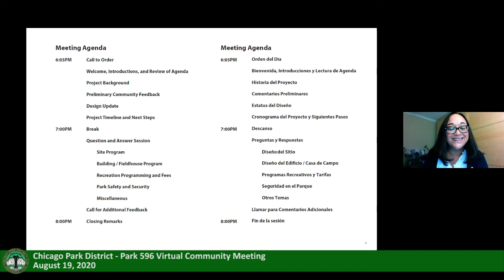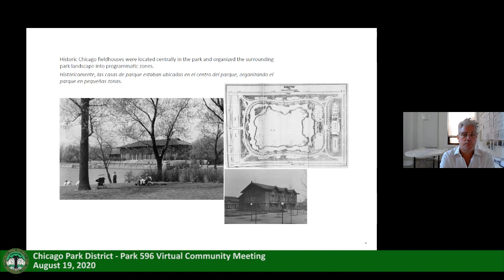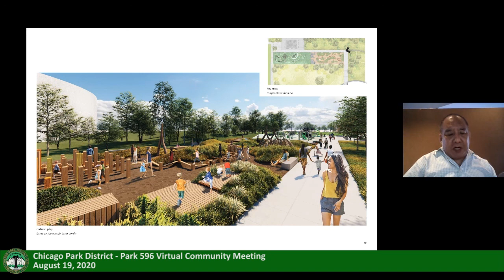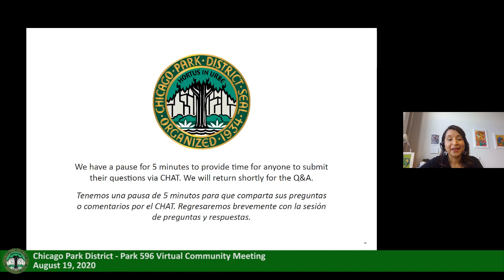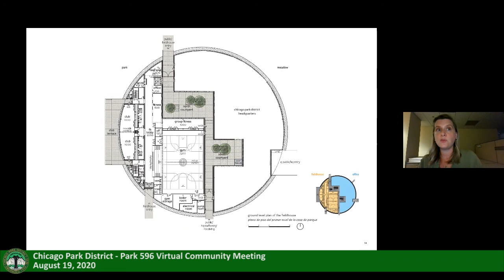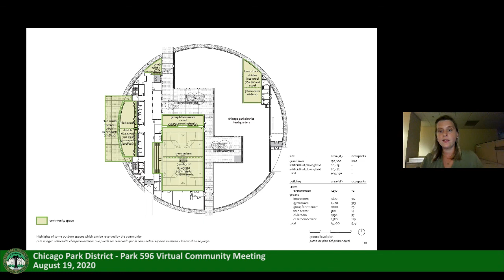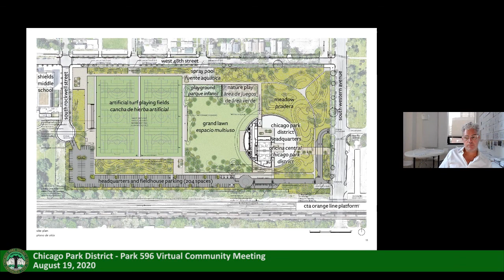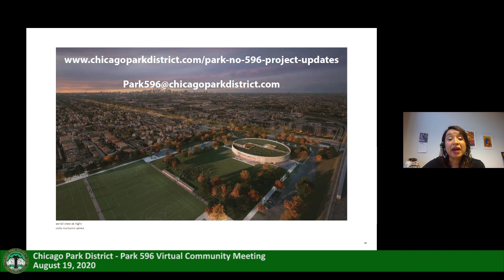Chicago Park District's Park No. 596: A Virtual Community Meeting on August 19 2020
The Chicago Park District hosted a meeting to envision a new park and fieldhouse at 48th Street and Western Avenue. The meeting included a presentation of the plans for the park and fieldhouse. Attendees engaged with Park District staff during a Q&A session following the presentation.

PARQUE 596: JUNTA COMUNITARIA VIRTUAL
NUEVO PARQUE COMUNITARIO Y CASA DE PARQUE! UBICADO ENTRE LA CALLE 48O Y LA AVENIDA WESTERN

El Distrito de Parques de Chicago organize una junta virtual para visualizar el nuevo parque y casa de parque en la esquina de la calle 48 y la Avenida Western. La junta fue una presentación de los planes para el parque y casa de parque. Participantes tuvieron la oportunidad de compartir comentarios y hacer preguntas  al personal del Distrito de Parques en esta sesión.

Para más información sobre el Proyecto, visite la página en línea